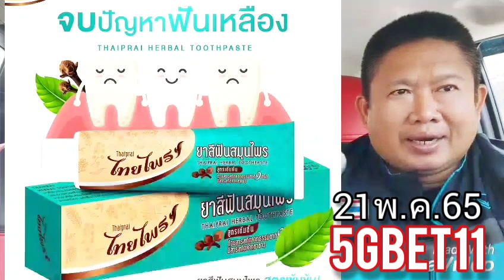มวยเด็ด"ช่อง3"ศึกจ้าวมวยไทย21พ.ค.2565จัดไปอย่าให้เสีย